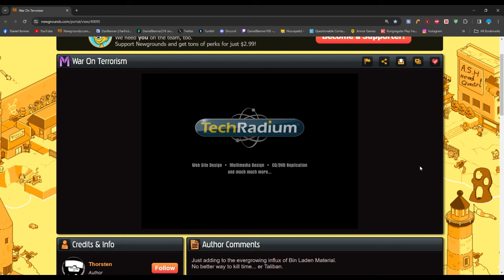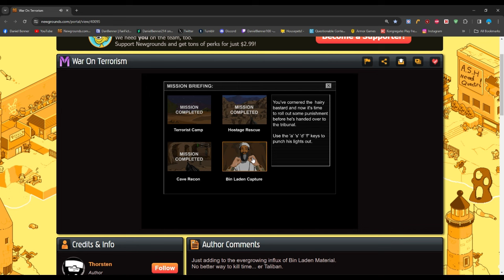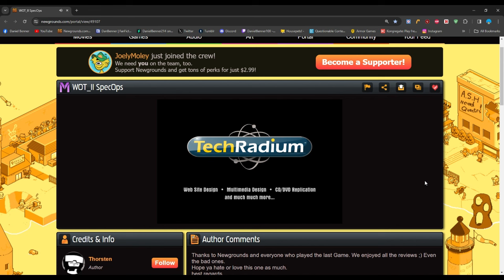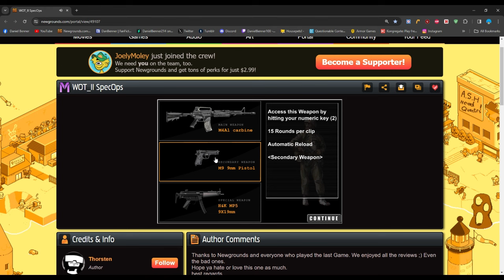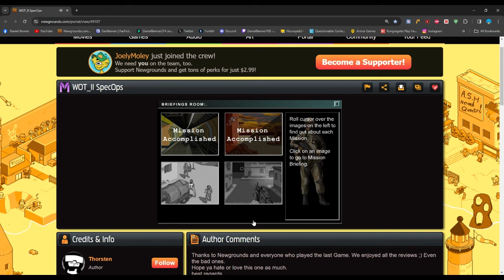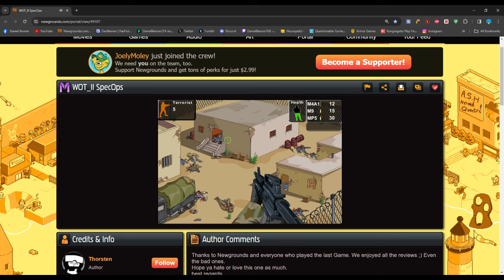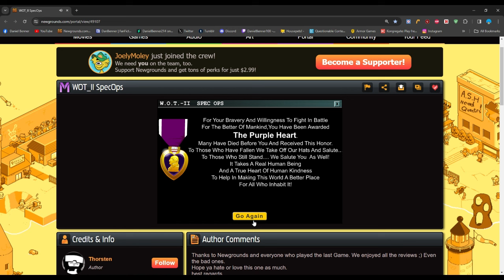War on Terrorism (Full series)